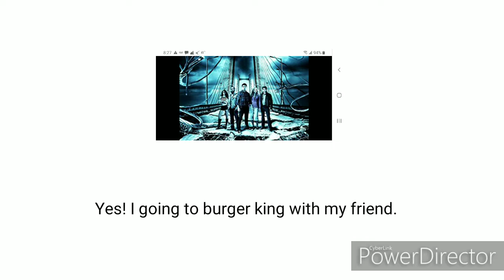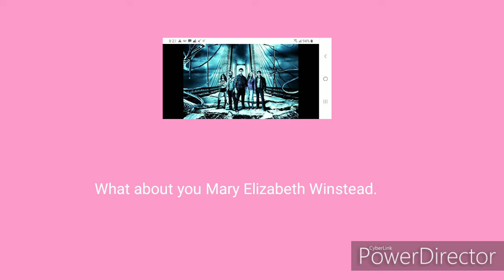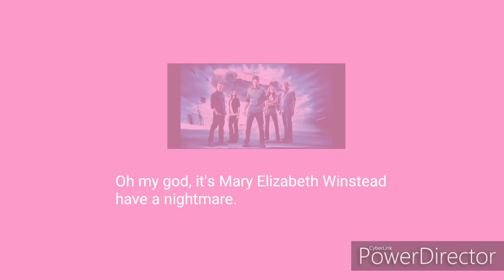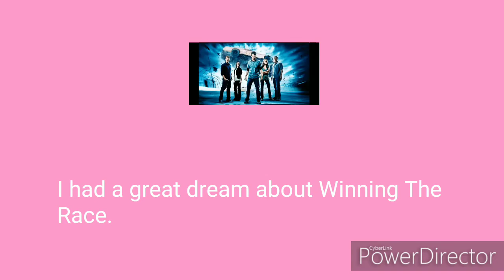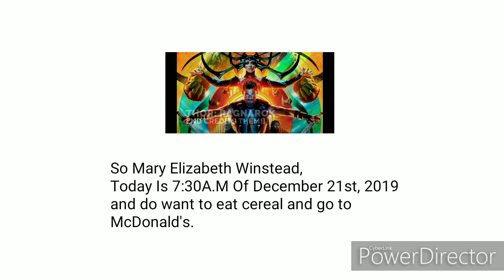Mary Elizabeth Winstead had a Nightmare (13+)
S1 E4

Mary Elizabeth Winstead In
NIGHTMARE About Six Flags Roller Coaster Broken and the BAD THINGS.

WARNING:
This TV Series is not for younger kids for under 13 to watch it. but is only ages 13 to 80.